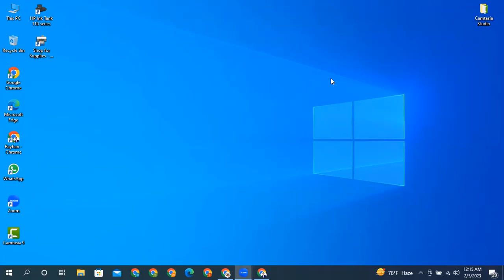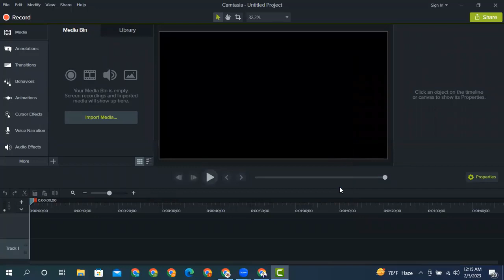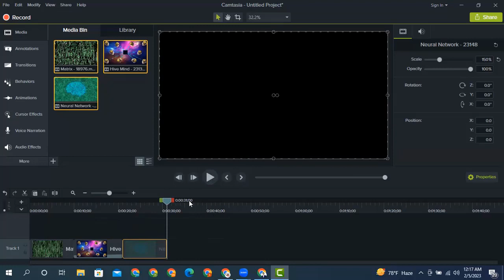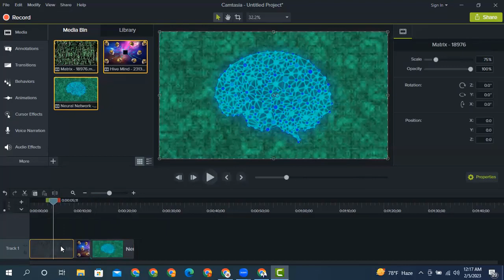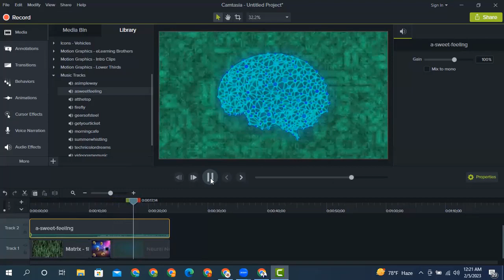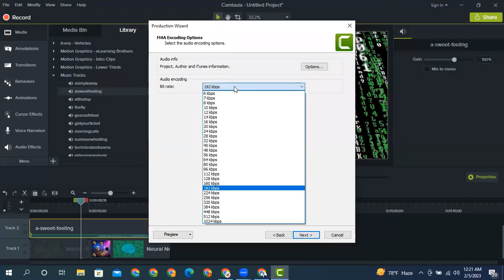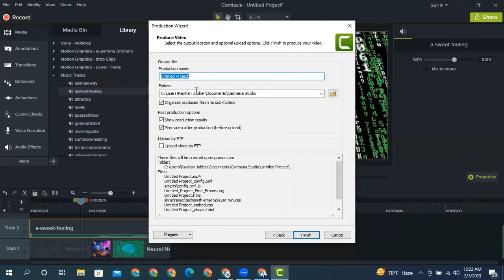BACKGROUND MUSIC WITH CAMTASIA